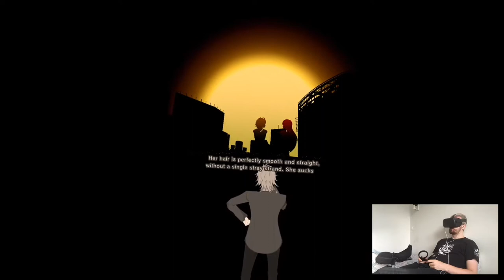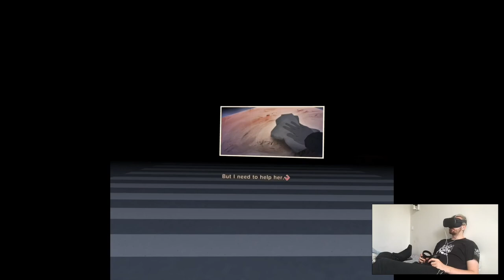SHE AND SOTA (Machikoji's Ending) - Tokyo Chronos Re: | Chapter E Playthrough | Oculus Quest VR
Hi

My head explodes today, still no new releases on the store, I might play something more chill maybe...cuz I don't have anything to do either and I can't really play something intense, I'll look up something. Also I realise that the second playthrough of Tokyo Chronos is soooooo long, don't worry just couple days left.